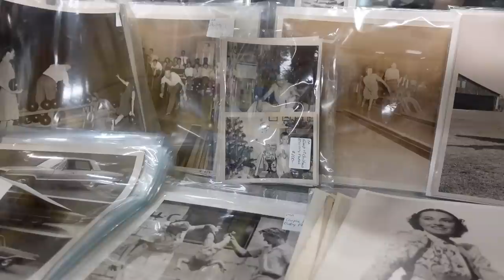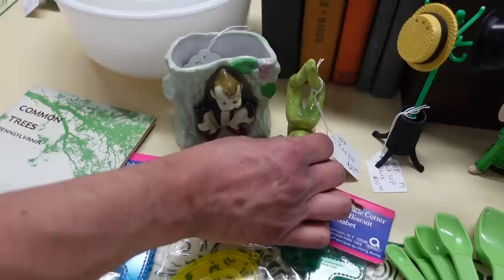It was MY FAULT | Shop with Me for Ebay | Reselling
Michael, Dagny, and I visited Mad Hatter Antiques of Adamstown, PA. We found some amazing treasures that we could buy and flip for a profit and can't wait to go back.